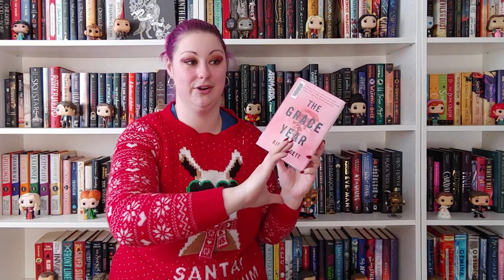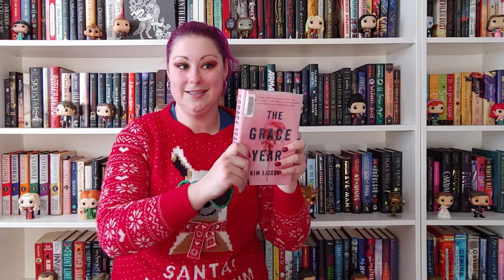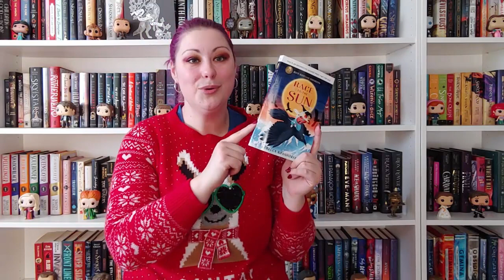January TBR | 2020